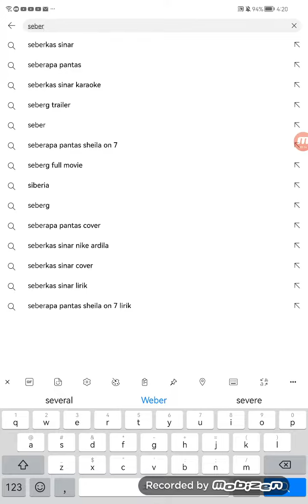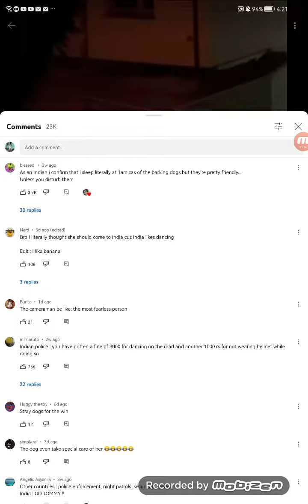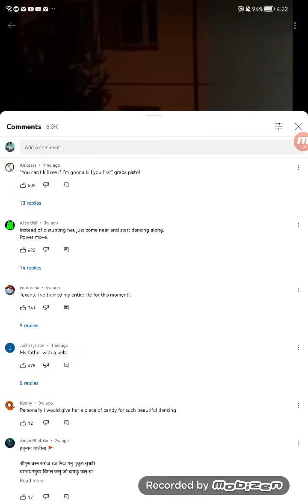the serbian dancing lady😱